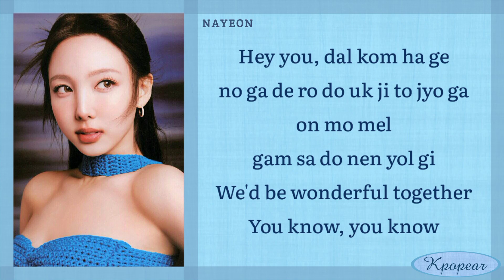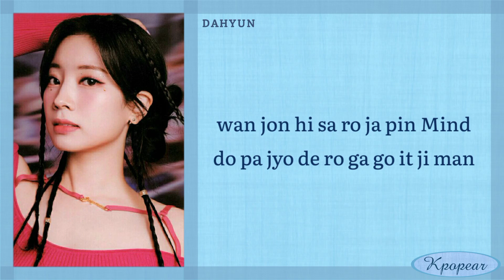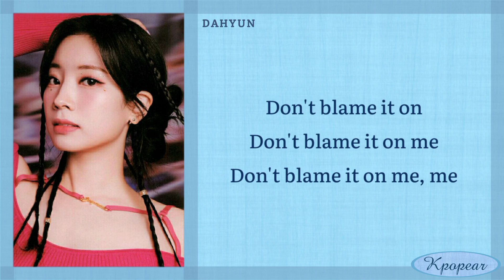TWICE - BLAME IT ON ME (Easy Lyrics)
ready to be
트와이스 신곡
트와이스 레디 투 비
twice ready to be
blame it on me easy lyrics
twice blame it on me audio
twice blame it on me
twice blame it on me lyrics
twice blame it on me lyrics english
twice blame it on me line distribution
twice blame it on me reaction
twice blame it on me live